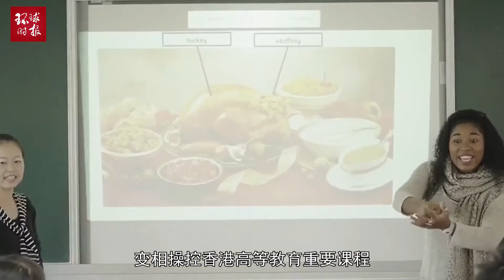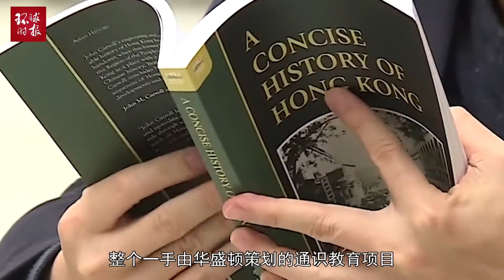大学生怎沦为外国棋子？港媒惊人发现：美国背后操控香港通识教育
2020年04月17日